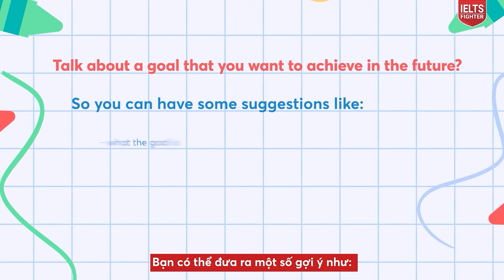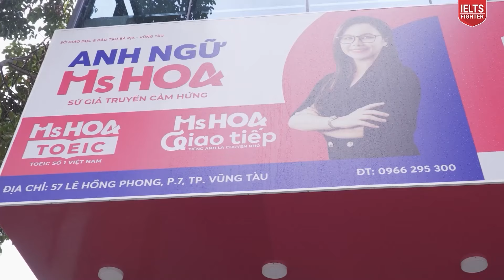Mock Test IELTS Speaking band 5.5 tại Vũng Tàu| IELTS FIGHTER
Một bài Mock test tại 57 Lê Hồng Phong TP Vũng Tàu, Bà Rịa, Vũng Tàu với band 5.5 nhé.

Thi thử IELTS biết trình độ nhanh chóng. Hẹn gặp bạn tại IELTS Fighter nhé!

► HÀ NỘI
★ 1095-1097 Huỳnh Tấn Phát, P. phú Thuận Quận 7
► ĐỒNG NAI
► BÌNH DƯƠNG
★ 9-11 đường Yersin, TP. Thủ Dầu Một
► NGHỆ AN
★ 74 Đường Hermann, P. Hưng Phúc, TP. Vinh
► ĐÀ NẴNG
► HẢI PHÒNG
► BẮC NINH
★  198 Trần Phú, Đông Ngàn, Từ Sơn, Bắc Ninh
► QUẢNG NINH
★ 97 Trần Phú, P. Cẩm Tây, TP Cẩm Phả, Quảng Ninh
► THANH HÓA
► HÀ TĨNH
► KHÁNH HÒA
★55 đường 23/10 Nha Trang, Khánh Hòa
► VŨNG TÀU
57 Lê Hồng Phong, TP Vũng Tàu
► HUẾ
07 Nguyễn Huệ, phường Vĩnh Ninh, TP Huế